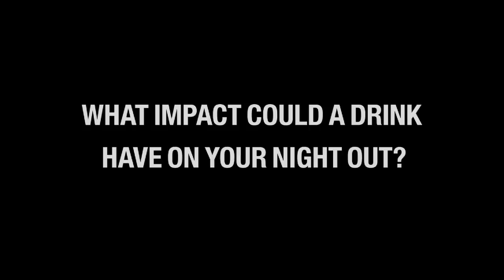PubLooShocker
Filmed in a North London pub, THINK!'s publooshocker launched on 6th June 2013 and seeks to dissuade drivers from drinking and driving.